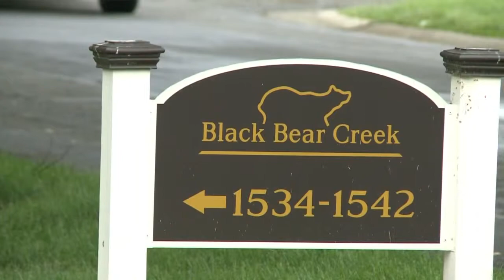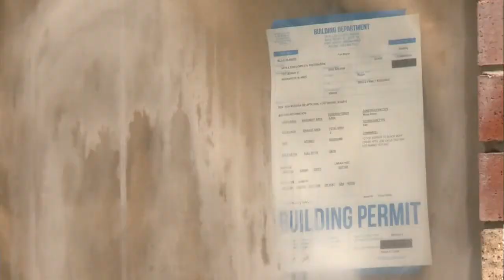Flood victims rebuild